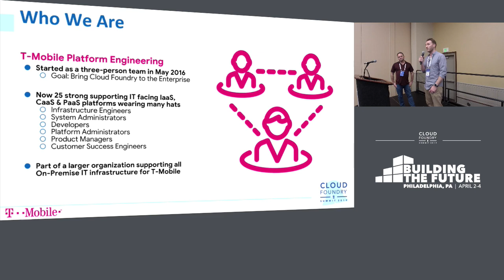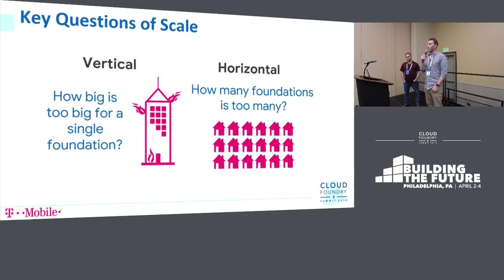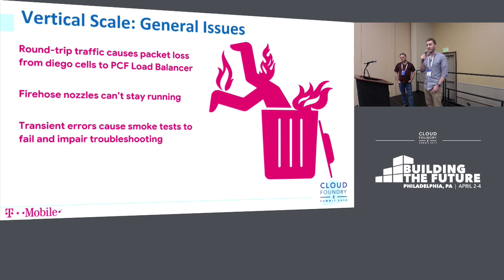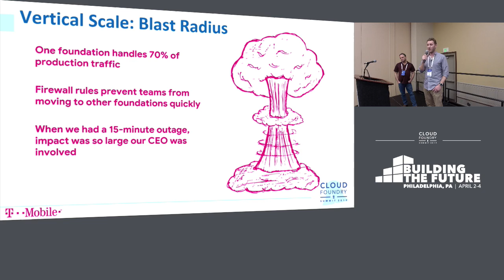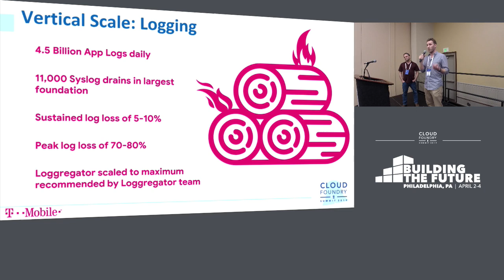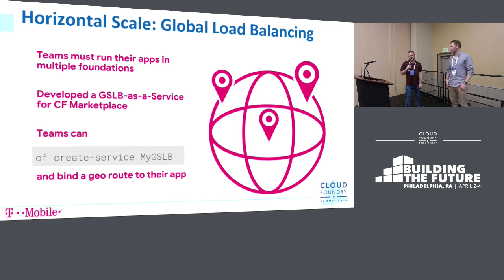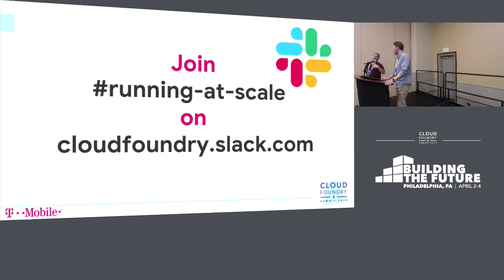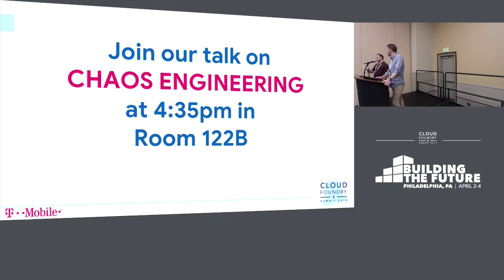How Big is Too Big? Problems with Scale at T-Mobile - Brendan Aye & James Webb, T-Mobile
Over the last three years, T-Mobile has leaned in heavily on Cloud Foundry and the boost it brought to developer productivity. As the platform popularity "hockey-sticked", so did problems with operating large foundations.

Through it all, we struggled to find answers to two important questions:
How big is too big for a foundation?
How many foundations is too many?

Without clear answers, we stumbled in to the limit for both for our environment. Running entirely on-premise, hardware constraints underpinned most of the problems faced, as well as the possible solutions. We'll walk through some of the issues that came up in our larger foundations and what we did about them.

About Brendan Aye
Cloud Foundry Platform Architect, T-Mobile
Brendan Aye is the Principal Cloud Foundry architect at T-Mobile, where he has been working with Cloud Foundry for four years.

About James Webb
Member of Technical Staff, Platform Architecture, T-Mobile
Technical leader with 20+ years of infrastructure background currently focused on bringing on-premise Cloud Foundry & Kubernetes goodness to the enterprise.